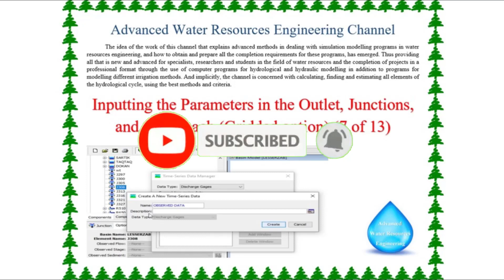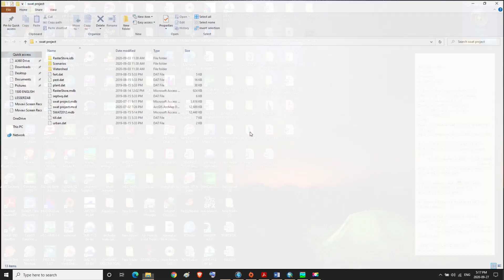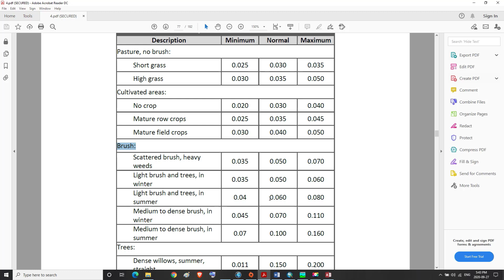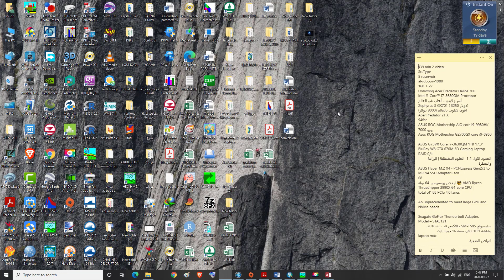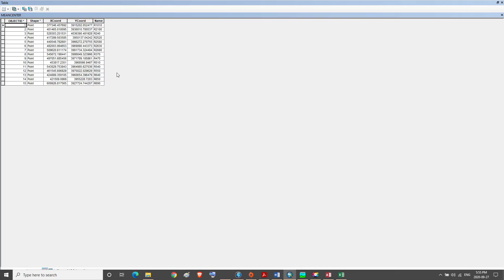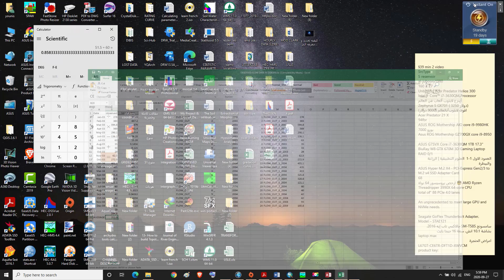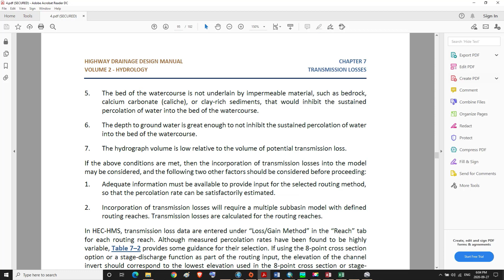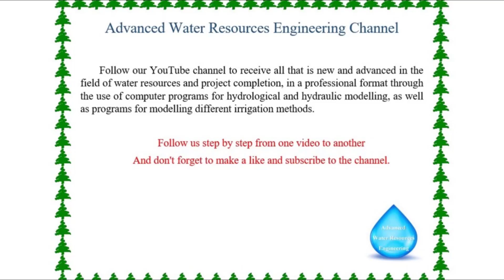Inputting the Parameters in the Outlet, Junctions, and first Reach, Gridded option 7 of 13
Inputting the Parameters in the Outlet, Junctions, and first Reach, Gridded option
The Hydrologic Modeling System (HEC-HMS) is designed to simulate the complete hydrologic processes of dendritic watershed systems. The software includes many traditional hydrologic analysis procedures such as event infiltration, unit hydrographs, and hydrologic routing. HEC-HMS also includes procedures necessary for continuous simulation including evapo-transpiration, snowmelt, and soil moisture accounting. Advanced capabilities are also provided for gridded runoff simulation using the linear quasi-distributed runoff transform (ModClark). Supplemental analysis tools are provided for model optimization, forecasting streamflow, depth-area reduction, assessing model uncertainty, erosion and sediment transport, and water quality.
The software features a completely integrated work environment including a database, data entry utilities, computation engine, and results reporting tools. A graphical user interface allows the user seamless movement between the different parts of the software. Simulation results are stored in HEC-DSS (Data Storage System) and can be used in conjunction with other software for studies of water availability, urban drainage, flow forecasting, future urbanization impact, reservoir spillway design, flood damage reduction, floodplain regulation, and systems operation.
Chapters:
00:00 The title
00:35 Introduction
01:13 Inputting the data and Parameters in the Outlet
01:29 Inputting the data and Parameters in the Junctions
10:05 Inputting the data and Parameters in the first Reach